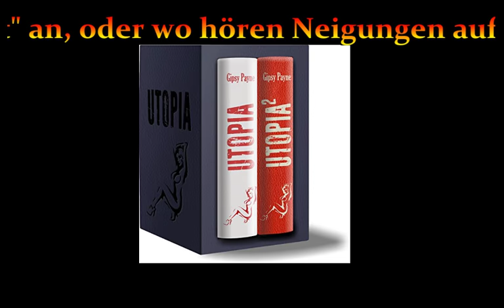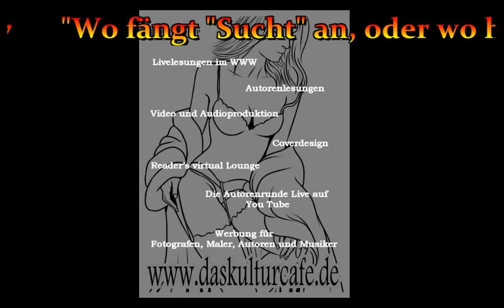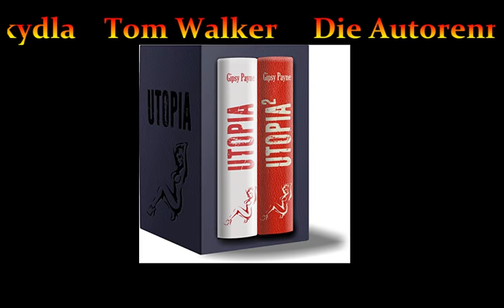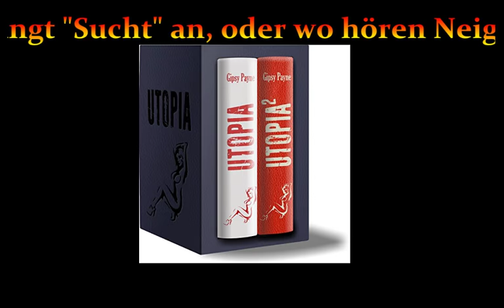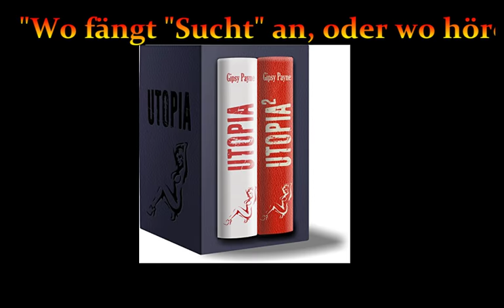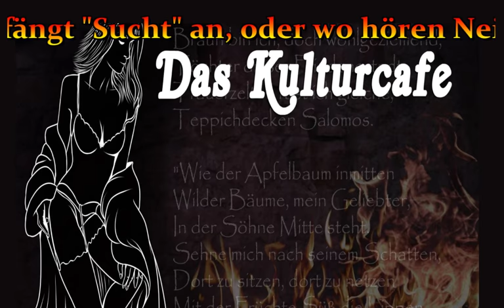Wo fängt "Sucht" an, oder wo hören Neigungen auf ?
Die Autorenrunde
Wir reden mit Autoren und anderen Künstlern über Themen die bewegen!

"Lisa Skydla, Krystan Knight, Gipsy Payne, Tom Walker"

! Auf You Tube und Facebook könnt Ihr euch gerne an der Diskusion Interaktiv beteiligen!

Die Autorenrunde im Kulturcafe
!Achtung! Nur im Internet

Bis nachher Tom